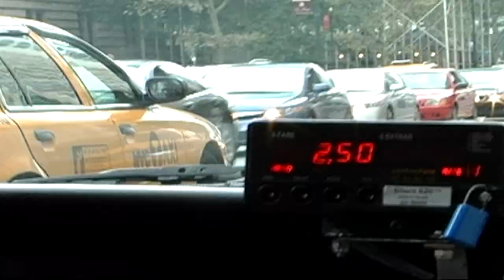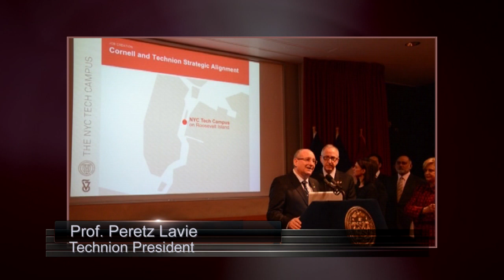Technion-Cornell Innovation Institute - Craig Gotsman Interview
Film made by Cadenza Film Productions

Interview with Prof. Craig Gotsman, Technion Computer Science professor and Founding Director of  TCII-Technion-Cornell Innovation Institute. This institute is a joint venture of the Technion and Cornell University, and will be a key component of the new CornellNYC Tech campus, a unique high-tech graduate school to be established in New York City. The goal of the entire NYC Tech campus, and the TCII within it, as conceived by Mayor Bloomberg, is to turn NYC into the high-tech capital of the world. This will be achieved by developing TCII into a fertile breeding ground for high-tech engineers. Google, New York will be the interim home of the Technion-Cornell Innovation Institute (TCII) and the CornellNYC Tech Campus. Google will initially provide 22,000 square feet, expandable to 58,000 square feet - free of charge - until the completion of the Roosevelt Island campus in 2017.